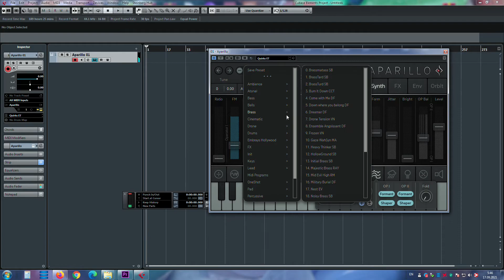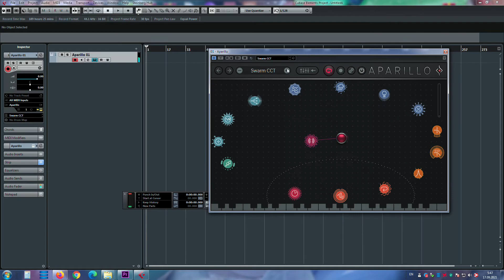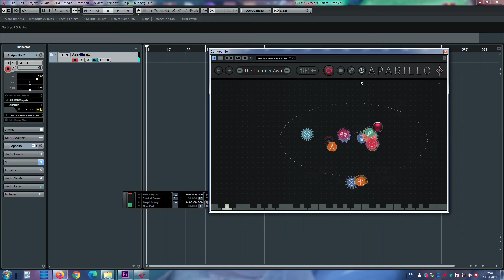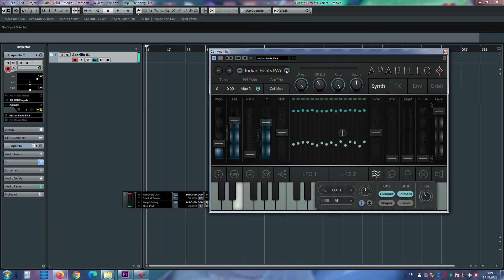Chillout magic synth / magic sounds